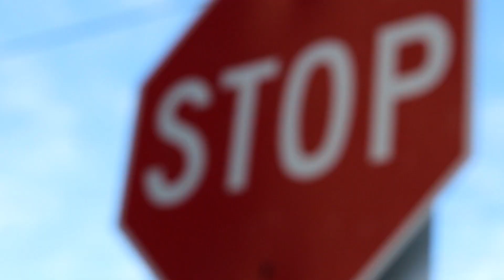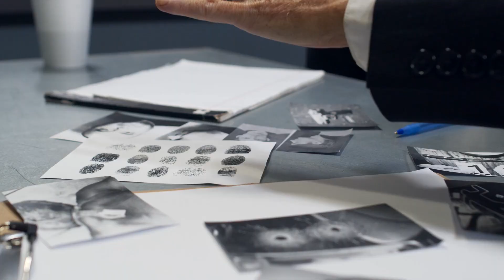Why CANADA VIsas Getting Rejected For Students?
In the past few days, Indian students have been witnessing a sharp rise in the rejection of their student visa permits by the Canadian Government. Reports suggest that student visa permit rejection has spiked to an almost 60% in the past few days.  Here are the main reasons.

Important Links

⭐ IELTS Book

My Gear:
Vloggin Camera that I use:
Lens that I use:
Laptop that I use for editing:
Mic that I use:
Tripod that I use:

We created this channel to help people who are planning for Canada PR or are already in Canada. We moved to Canada in April 2018 after getting Canada PR. In the process of getting the PR, we had so many learnings by doing lots of mistakes. We would like to share those best practices with everyone so that you can save time and effort while acquiring Canada PR. We upload engaging videos for the relevant audience on how life in Canada is,  how to get job in Canada and how anyone can settle down quickly. Cheers!

Stick Around!
Canada Couple

END